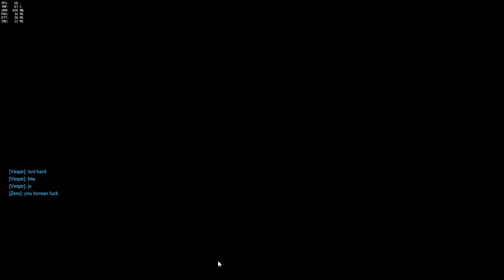Symmetra is cancer 24 - Overwatch Play of the game compilation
Indian Tech Support at its best. More cancer and terrorizing